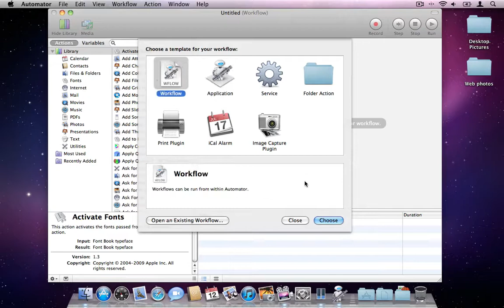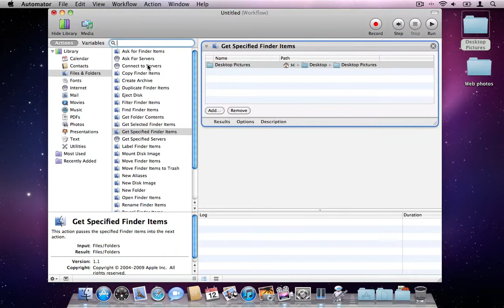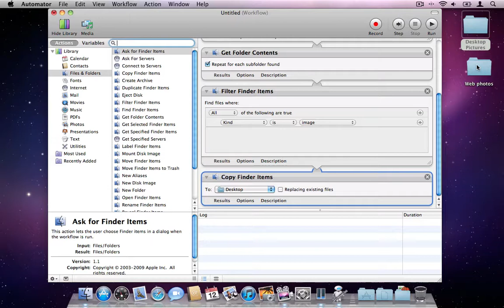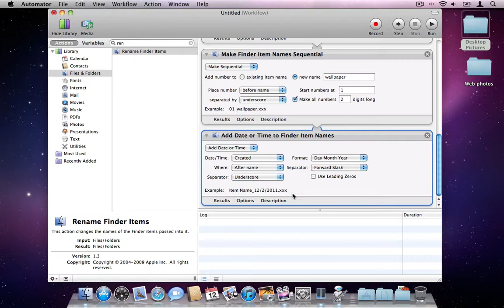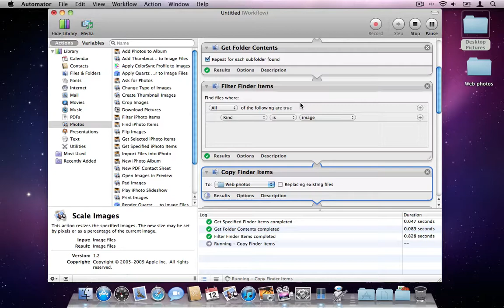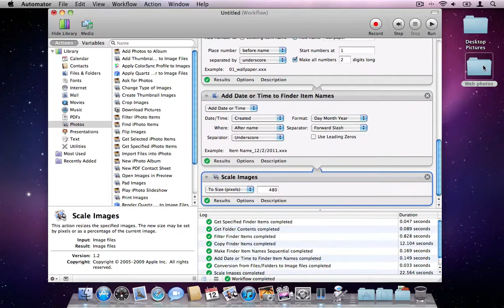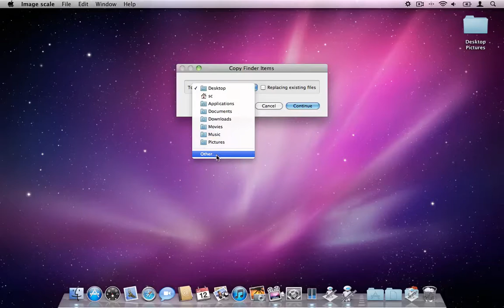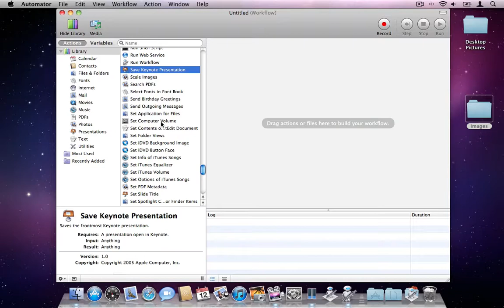How to use Automator (Demo with image scaling and renaming)